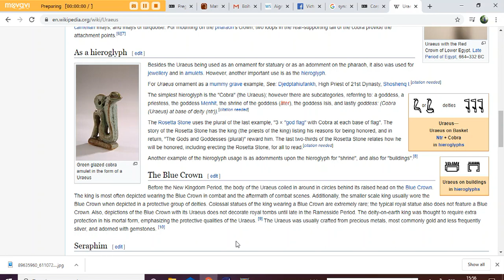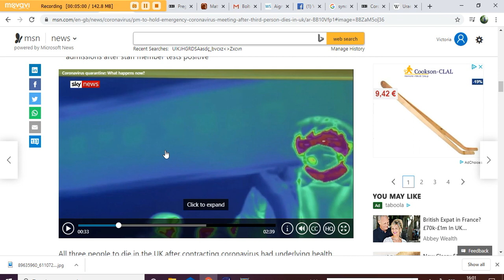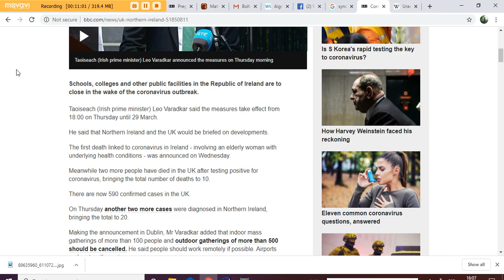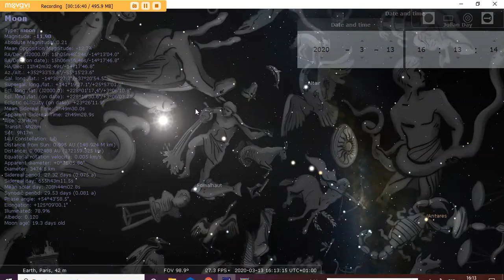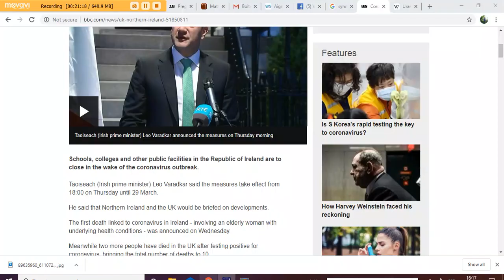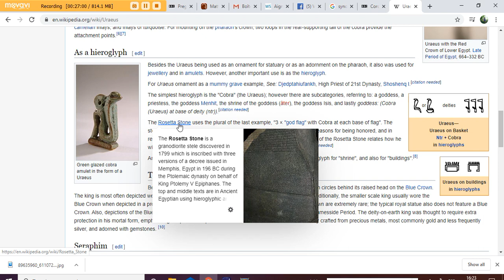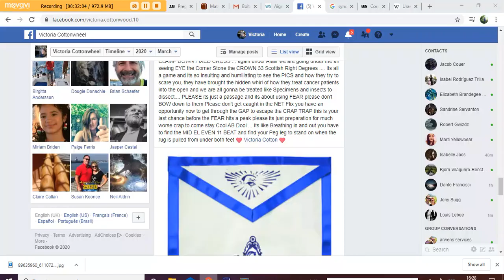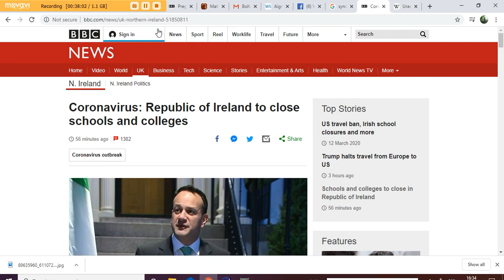VitiCulture The Sprit of Alchemy Ame Amy Soul Wine House Part II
The whole point of this videO was to show you all about VitiCulture and i FORGOT to add in videO so please read here too ... VitiCulture is ALCHEMY CoronaVirus is Inverted... The ART of turning Grapes to Spirit is what we are meant to be doing NOW moving from Low base FEAR/EGO to High frequency LOVe/SPIRIT they have inverted through the MirROR/ROAR VC/CV 322/223 Skull n Bone SPIN So i explained Ame AME Soul WINE house RoseMARYs BABY was Killed by 93 Sirius DOGS in VC Villers COTTerets COTTON CLUB SPINNERS by the FRENCH HUNT tested for DNA ADN DAN T TEMP EAST aka The body of Elisa Pilarski, 29, who was walking her own dogs, was discovered near the town of Villers-Cotterêts. My fair Lady LADDY Doo LITTLE Noah ARC and MoMo froze 39 Chinese aka The Irish Man the GREEN man JACK FROST Then on the 9/3 We have the COBRA meeting ALCHEMY is the path of WINE from immature to MATURE From Mutable VirgO to High cardinal CAPRICORN EARTH ... we are going through the WHIRLPOOL VORTEX spin and you are being REFINED like WINE the FEAR is about sorting the WHEAT from the TARES ... They ISOLATE you so you have a chance to GROW UP Elon Musk is LONE SKUM They have canceled the ST MONT The SERMON on the MOUNT in my region Introduction to the Sermon on the Mount
5 Now when Jesus saw the crowds, he went up on a mountainside and sat down. His disciples came to him, 2 and he began to teach them.

3 “Blessed are the poor in spirit,
for theirs is the kingdom of heaven.
4 Blessed are those who mourn,
for they will be comforted.
5 Blessed are the meek,
6 Blessed are those who hunger and thirst for righteousness,
7 Blessed are the merciful,
for they will be shown mercy.
8 Blessed are the pure in heart,
for they will see God.
9 Blessed are the peacemakers,
10 Blessed are those who are persecuted because of righteousness,

11 “Blessed are you when people insult you, persecute you and falsely say all kinds of evil against you because of me. 12 Rejoice and be glad, because great is your reward in heaven, for in the same way they persecuted the prophets who were before you.

Viticulture (from the Latin word for vine) or winegrowing (wine growing) is the cultivation and harvesting of grapes. It is a branch of the science of horticulture. While the native territory of Vitis vinifera, the common grape vine, ranges from Western Europe to the Persian shores of the Caspian Sea, the vine has demonstrated high levels of adaptability to new environments, hence viticulture can be found on every continent except Antarctica.[1]

Duties of the viticulturist include monitoring and controlling pests and diseases, fertilizing, irrigation, canopy management, monitoring fruit development and characteristics, deciding when to harvest, and vine pruning during the winter months. Viticulturists are often intimately involved with winemakers, because vineyard management and the resulting grape characteristics provide the basis from which winemaking can begin. A great number of varieties are now approved in the European Union as true grapes for winegrowing and viticulture.In French WINE is From 1200 BC to 900 BC, the Phoenicians developed viticulture practices that were later used in Carthage. Around 500 BC, the Carthaginian writer Mago recorded such practices in a two-volume work that was one of the few artifacts to survive the Roman destruction of Carthage during the Third Punic War. The Roman statesman Cato the Elder was influenced by these texts, and around 160 BC he wrote De Agricultura, which expounded on Roman viticulture and agriculture.[15] Around 65 AD, the Roman writer Columella produced the most detailed work on Roman viticulture in his twelve-volume text De Re Rustica. Columella's work is one of the earliest to detail trellis systems for raising vines off the ground. Columella advocated the use of stakes versus the previously accepted practice of training vines to grow up along tree trunks. The benefits of using stakes over trees was largely to minimize the dangers associated with climbing trees, which was necessary to prune the dense foliage in order to give the vines sunlight, and later to harvest them.[16]

Roman viticulturists were among the first to identify steep hillsides as one of the better locations to plant vines, because cool air runs downhill and gathers at the bottom of valleys. While some cool air is beneficial, too much can rob the vine of the heat it needs for photosynthesis, and in winter it increases the risk of frost.[17]